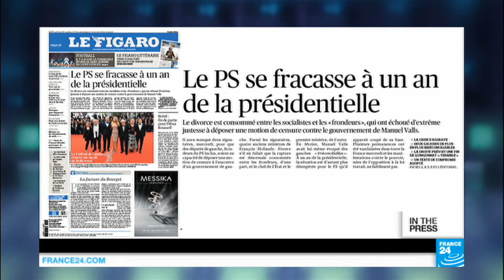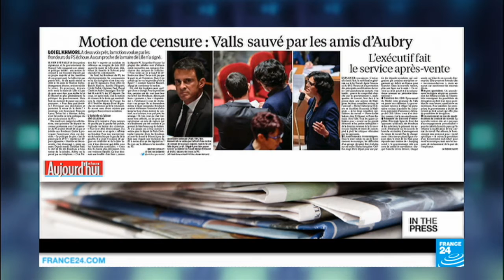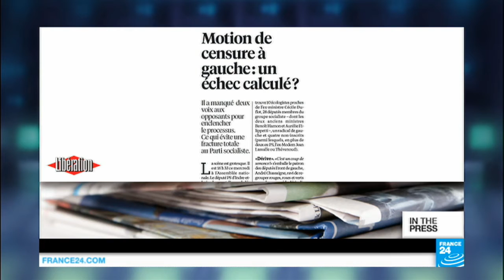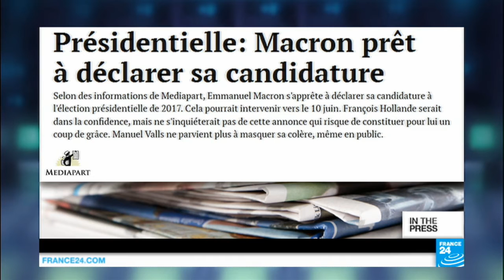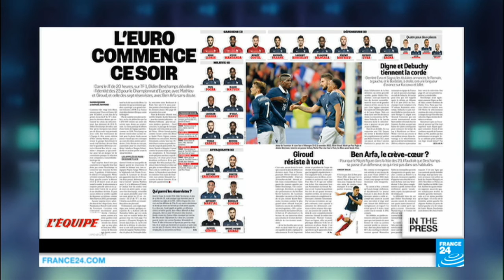Le Figaro: 'Socialist Party shatters with a year to go before presidential vote'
The right-wing paper Le Figaro says the divorce between the powers that be in the Socialist Party and the rebel "frondeurs" has been consummated. MPs on the left failed by just two votes on Wednesday to bring a vote of no-confidence against the government. They are angry at its move to push through employment reform measures which they consider too pro-business and against workers' interests. Libération, the left-wing paper, describes the scenes in the French parliament as "grotesque". Join us.